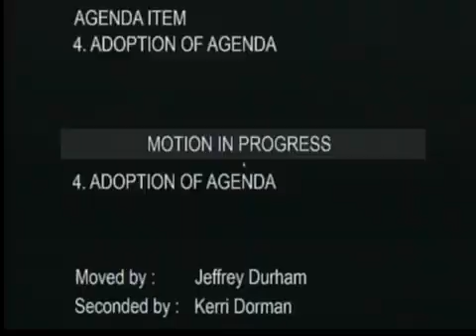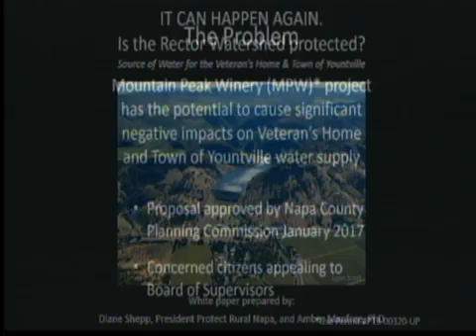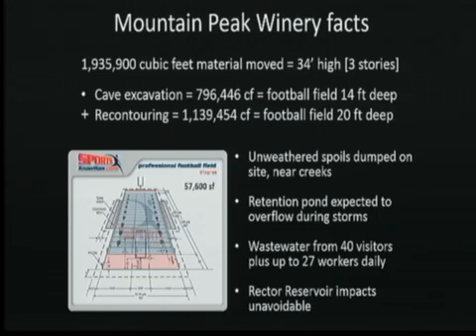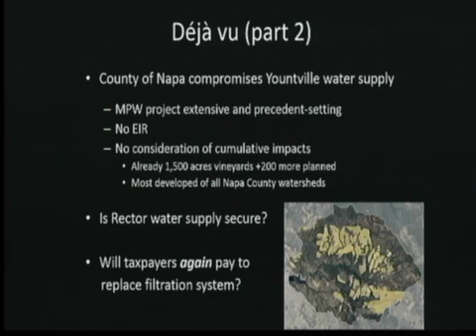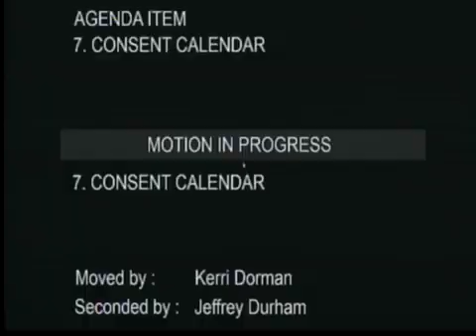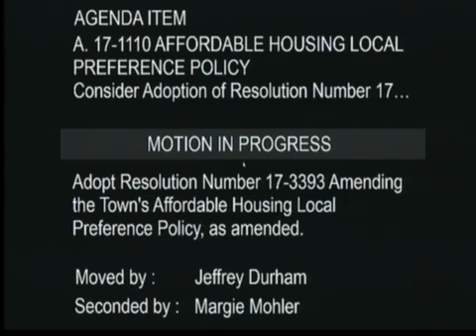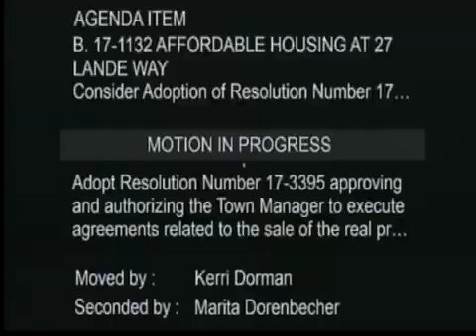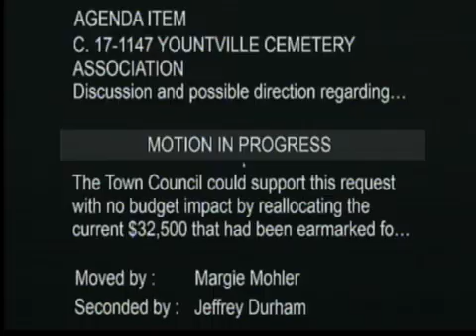Town Council on 2017-03-21 6:00 PM - 03/21/2017